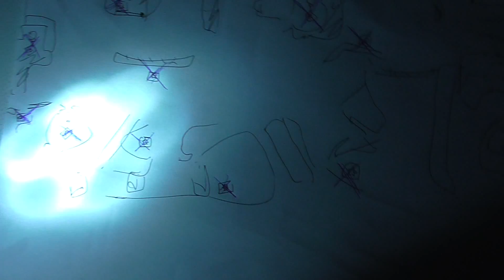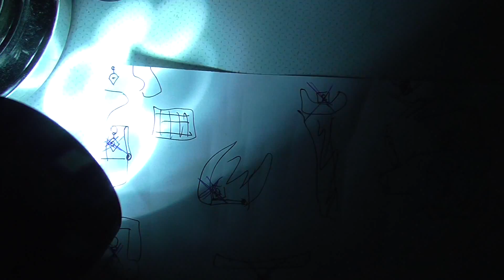Bad Piggies! - Серия 29 - Декор и песочница с кнопками!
3 обновления Bad Piggies тут!
Показ обновлений, прохождение всех песочниц (сбор всех звёзд) и развлечение в них в игре Bad Piggies (Плохие поросята) с комментированием на русском, шутками и иногда рассказами!
В данной серии я показываю обновление, добавившее новые декоративные детали, а также пересобираю почти все звёзды в первой песочнице The Road to El Porkado (песочница S-9) и развлекаюсь в ней!